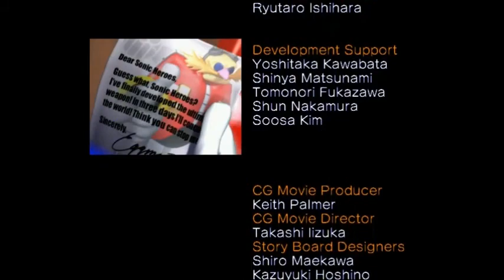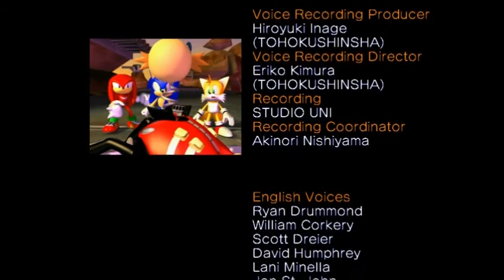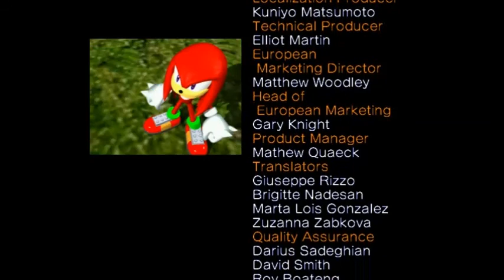Let´s Play Sonic Heroes - Team Sonic - FINAL FORTRESS / EGG EMPEROR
FINAL OF TEAM SONIC